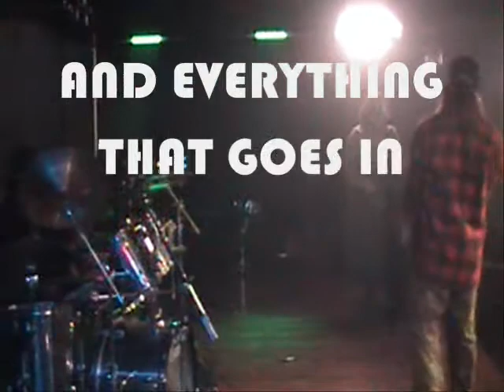85 POUND POUTINE - I Farted In My Rig (OFFICIAL VIDEO)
Official Video for "I Farted In My Rig" by 85 Pound Poutine. Improvised Canadian Death Metal.